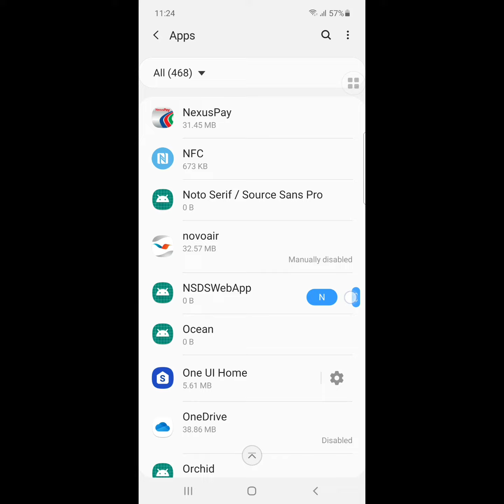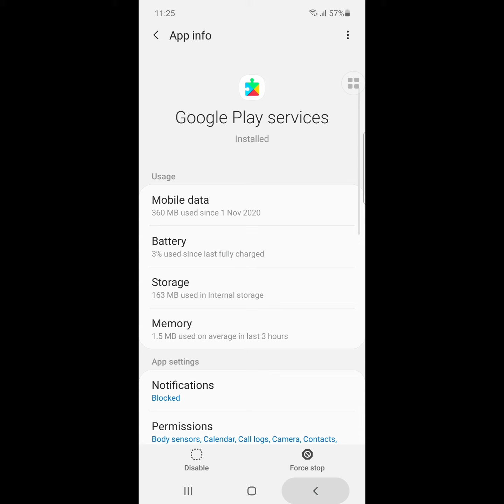android.process.acore has stopped samsung J1, j2, j5, note 3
android.process.acore has stopped samsung
J1, j2, j5, note 3